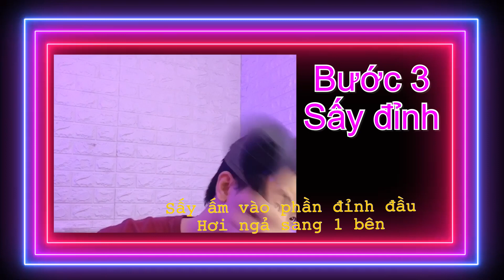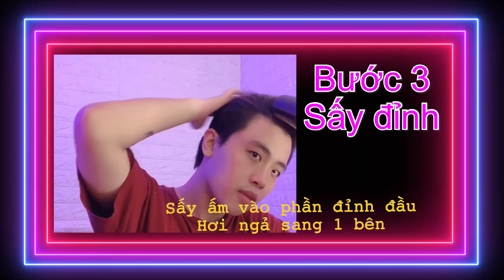4 Bước Cực Dễ Để Vuốt Kiểu Tóc Binz Trong “Rap Việt” - BIGCITYBOI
Mọi tư vấn về chăm sóc da và tóc để giúp anh em đẹp trai hơn hãy gửi đến Fanpage của kênh. Mọi người cũng có thể gửi trực tiếp ý kiến đóng góp, cùng nhau thảo luận và bình chọn những nội dung, sản phẩm yêu thích.

Chỉ có đàn ông mới đem lại hạnh phúc cho nhau!